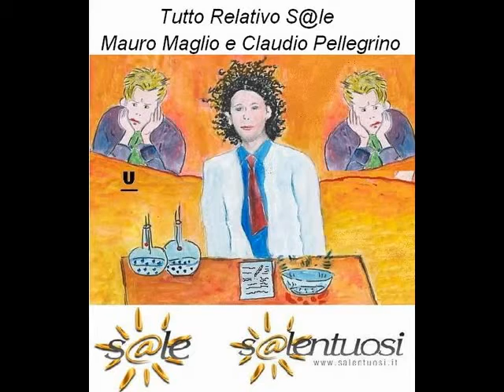Davide Mogavero commenta TuttoRelativoLive su Radio Salentuosi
Mauro Maglio e Claudio Pellegrino con un grande amico di Salentuosi, Davide MOGAVERO con il quale commentiamo la serata di TuttoRelativoLive al Chaplin Pub di Casarano che ha visto le esibizioni di Thewj (Mattia Festa), Giampiero Pesare feat. Fabrizio Desantis, Maurizio Lorio, Federica Palma, BluMia (Azzurra Buccoliero & Cristiano Meleleo).
Davide ci aveva promesso questo commento radiofonico ma prima di lasciarci naturalmente ci parla della sua musica, ci anticipa i prossimi progetti e ci “lancia” l’ultimo singolo “UN MALEDETTO ATTIMO”.
Bellissima voce, persona stupenda. Grazie Davide.

Le foto degli ospiti della puntata, dal sito internet e/o dalle pagine FB personali, su loro gentile concessione.